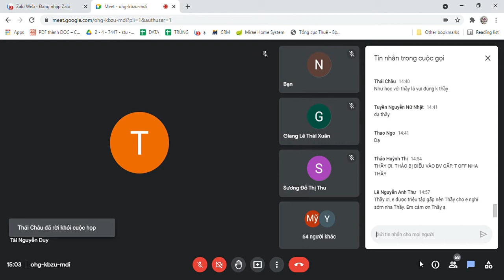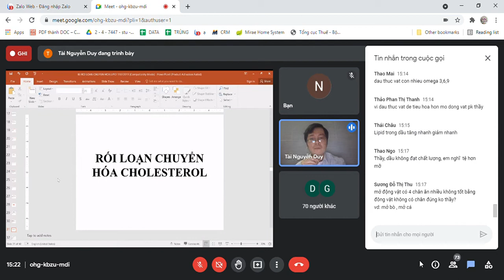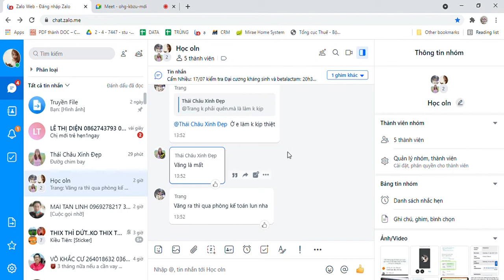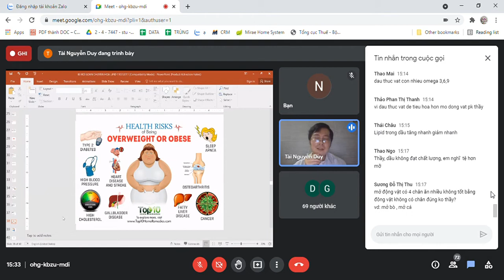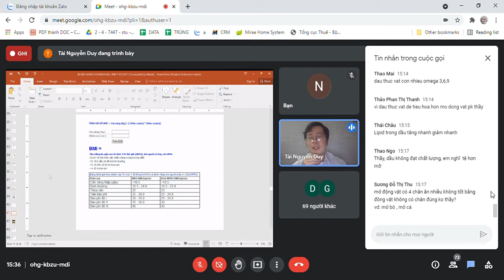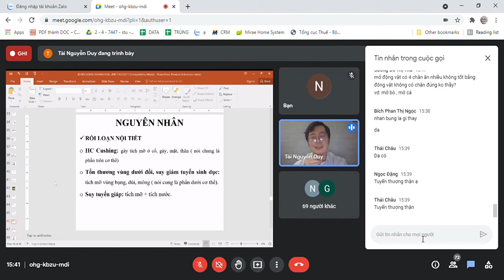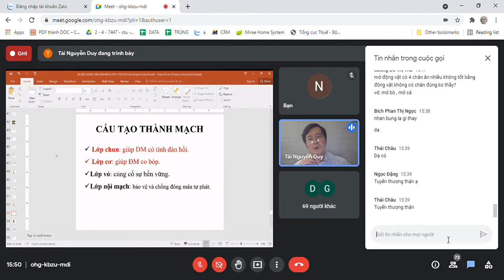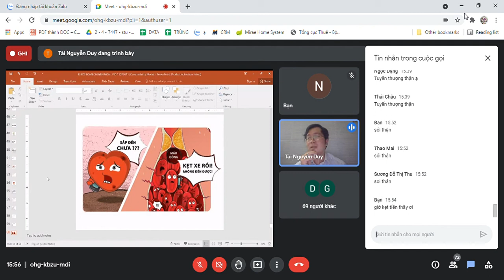sinh lý bệnh RLCH LIPID 2 cuối